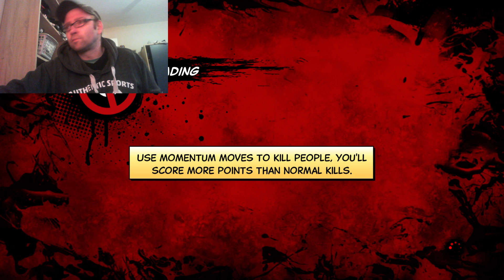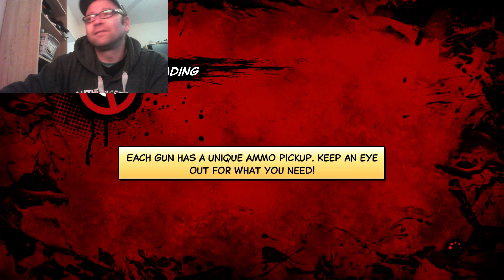Deadpool PC part 6 and ending